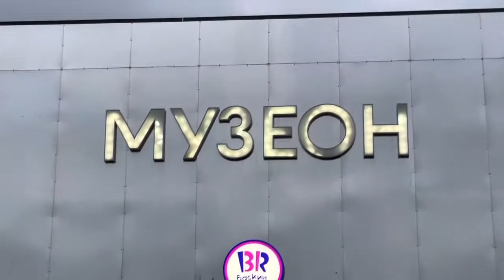Awesome Moscow ❤️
Hey guys I hope you are well and you all enjoyed this video.